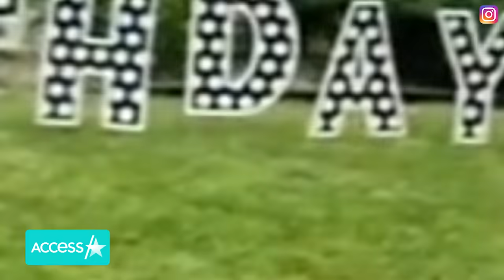Mark Wahlberg Honors Late Mother Alma On His 50th Birthday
Mark Wahlberg is celebrating a major milestone. The Oscar nominee turned 50 on June 5 and commemorated the occasion with a bittersweet throwback photo of his late mother, Alma. The snap shows a young Mark wearing a New Kids on the Block lanyard while posing with his arm around Alma. The actor wrote simply “miss you” in his caption alongside praying hands and a broken heart emoji. Though Mark is still processing Alma’s loss, his landmark birthday was a happy one. The A-lister’s sister, Tracey, surprised him with festive lawn decorations and Mark shared his surprise and gratitude for the touching gesture on Instagram.

Mark Wahlberg Honors Beloved Late Mother Alma On His 50th Birthday With Heartwarming Throwback Photo